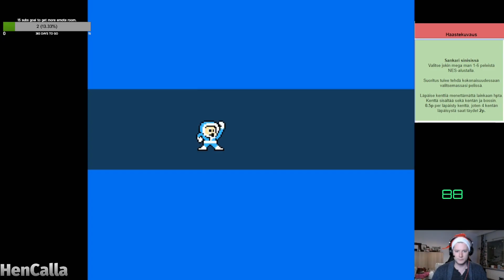#2 - Jouluhaasteet 2021 - Sankari Sinisissa | Mega Man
Jouluhaasteet 2021

Sankari sinisissä
Valitse jokin mega man 1-6 peleistä NES-alustalla.

Suoritus tulee tehdä kokonaisuudessaan valitsemassasi pelissä.

Läpäise kenttiä menettämättä lainkaan hpta.
Kenttä sisältää sekä kentän ja bossin.
0.5p per läpäisty kenttä, joten 4 kentän läpäisystä saat täydet 2p.

Saat ottaa savestaten stage select ruutuun koska vain.

Mikäli otat kentässä osuman, sinun tulee aloittaa kenttä kokonaan alusta (Esim load state stage selectissä)

Mikäli otat osuman bossissa, tapata itsesi ja saat yrittää uusiksi edellisestä ruudusta kunnes elämät loppuvat.

Muistathan että glitchit on kielletty, eli et voi käyttää pause abusea Mega Man 1 pelissä.

Suorituksina: Cutman, Elecman, Bombman, Iceman